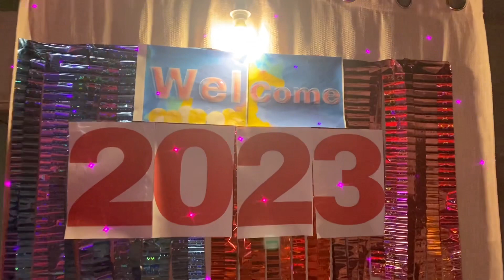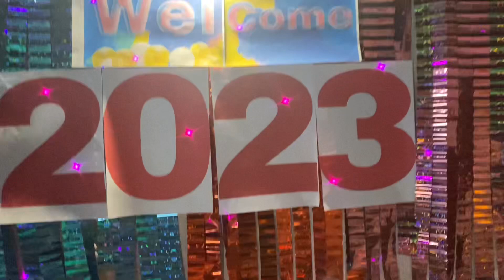Ganap ng new year//iskinita party sa qatar inabot ng 9am